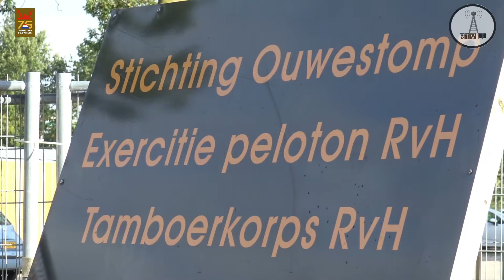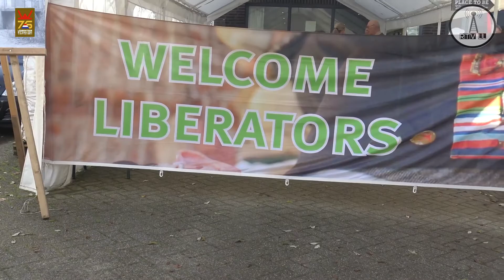Bezoek aan Stichting Ouwestomp in kader van 75 jaar bevrijding 's-Hertogenbosch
Stichting Ouwestomp is gesitueerd op sportpark de Schutskamp. Op vrijdag 25 oktober namen wij een kijkje bij een tentoonstelling over allerlei militaire missies en ook natuurlijk over de bevrijding van 's-Hertogenbosch. Ook kwamen onze bevrijders Tony Pengelly en Alan King een bezoek brengen aan het veteranencentrum. En werd het bevrijdingsvuur die dag gebracht.

Wordt een vriend vriendin van RTV Lage Landen